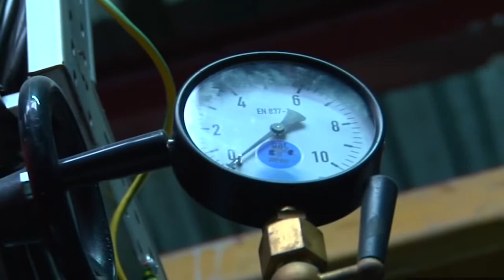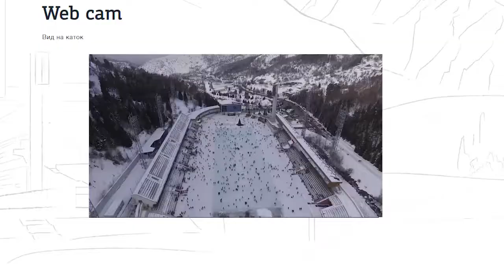Medeo / Medeu hight-mountain skating rink - Travel around Kazakhstan № 22 ENG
Medeo is a picturesque valley located 15 km above Almaty. Besides beautiful nature there are some other attractions to see, one of which is the world's largest speed skating rink know as Medeo.

Residents and guests of the southern capital have at their disposal 5 stadiums, a hippodrome, and the high-altitude Medeo sport complex, featuring a unique ice skating-rink located 1,700m above sea level. This is where world records have been set many times by the world's top skaters.